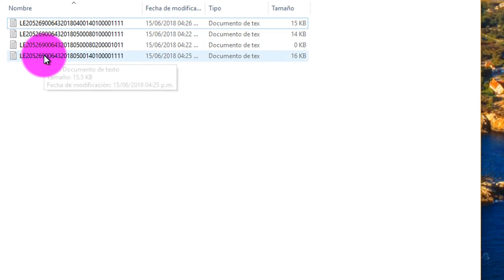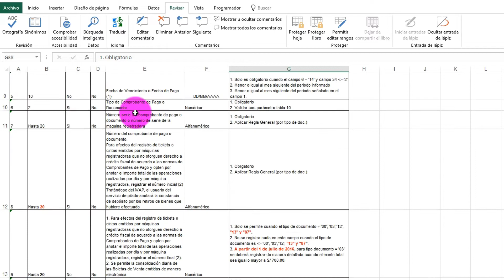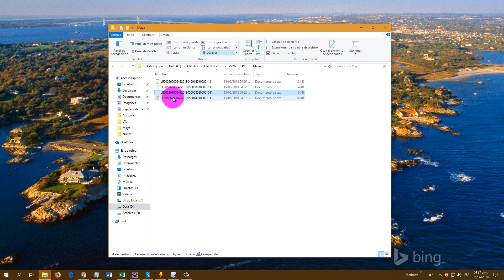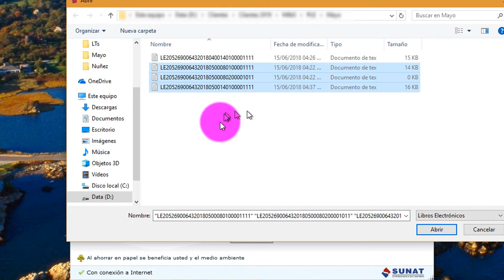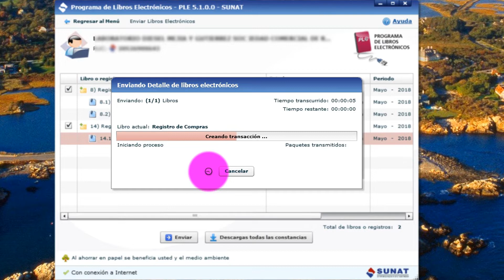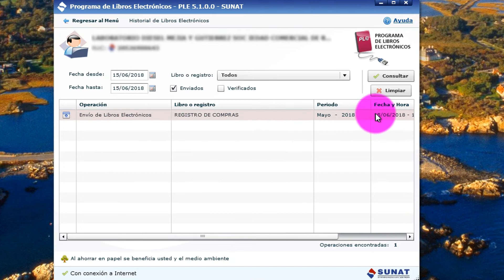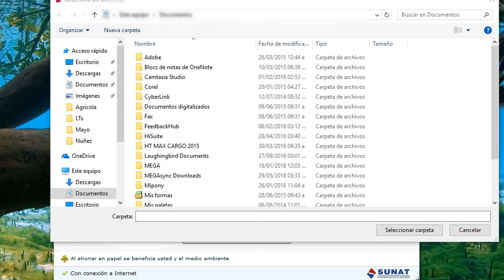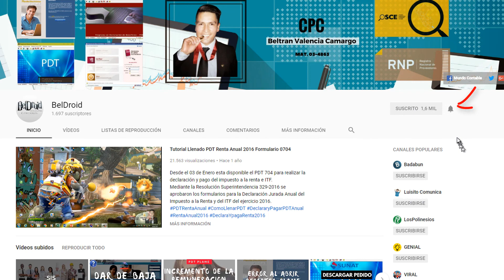Modificacion registro de ventas e ingresos Electronico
¿Como modificar un registro de ventas electrónico?
El registro de ventas electrónico permite agregar comprobantes que fueron obviados en una determinada declaración en un determinado periodo para ello se usa el estado 8. Esto no es permitido en el registro de compras electrónico el cual solo permite modificar información que ha sido anotado en periodos anteriores

Espero haberte ayudado con el vídeo. Puedes colaborar con el crecimiento del canal haciendo una donación voluntaria vía PayPal en el siguiente enlace

Tσdσs lσs Dεяεcнσs Rεsεяvαdσs.

¿Como rectificar libros electronicos? ¿Como modificar libros electronicos? ¿Como Modificar Registro de compras electronico?

1. Libro Caja y Bancos
3. Libro de Inventarios y Balances
4. Libro de Retenciones incisos e) y f) de Artículo 34° de la Ley del Impuesto a la Renta
5. Libro Diario
5A. Libro Diario de Formato Simplificado
6. Libro Mayor
7. Registro de Activos Fijos
8. Registro de Compras
9. Registro de Consignaciones
10. Registro de Costos
12. Registro de Inventario Permanente en Unidades Físicas
13. Registro de Inventario Permanente Valorizado
14. Registro de Ventas e Ingresos